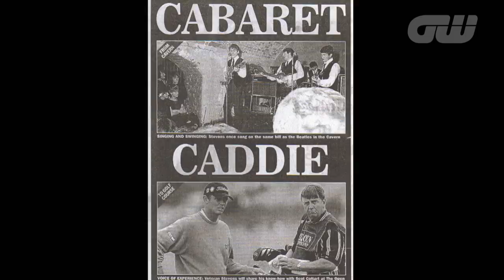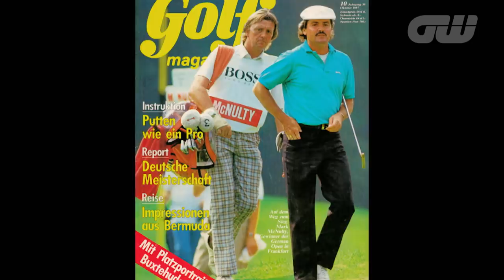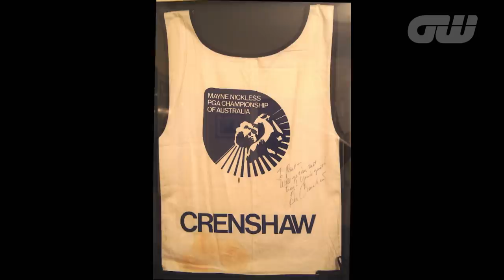Paul Stevens - The Singing Caddie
We recently spent time with Paul Stevens, 'The Singing Caddie', who has carried the bag for the likes of Sir Nick Faldo, Greg Norman and Tom Watson as well as supporting The Beatles on stage at the famous Cavern Club in Liverpool